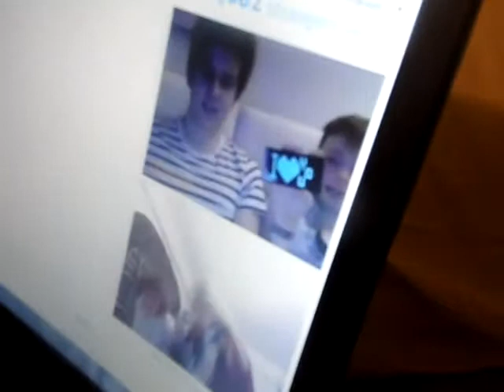Me and simone dancing I whip my hair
Me and simone dancing to i whip my hair lol.